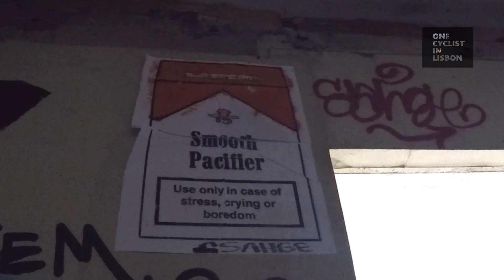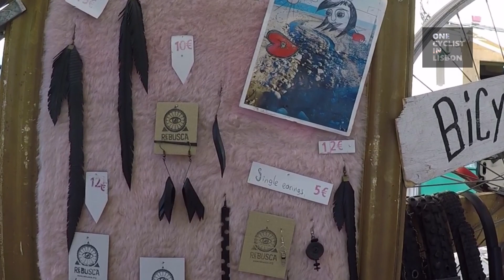50K Subscribers + Giveaway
Thank you once again. Muito obrigado! It's been a pleasure!
That cool spot where I rode is Panorâmico de Monsanto.

Say hi to João every Tuesday and Saturday in Feira da Ladra, downtown Lisbon.

July 2019
Lisbon, Portugal